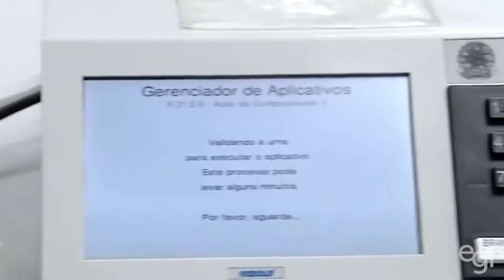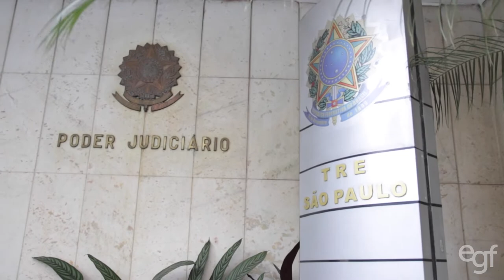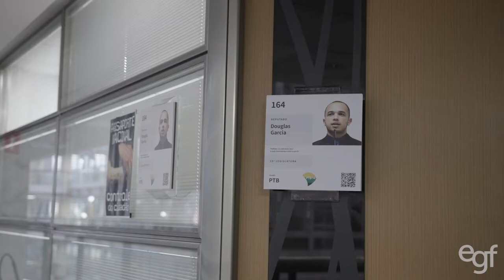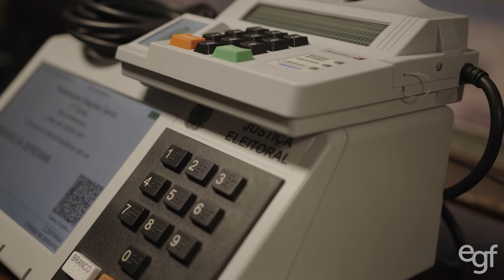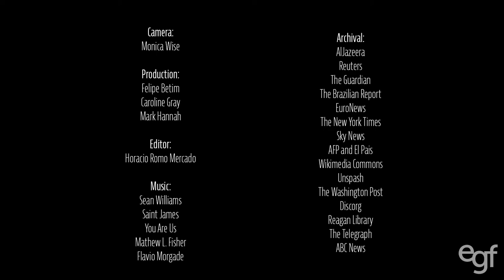America’s Example Looms Large in Brazil Presidential Election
Brazil ’s young democracy, which emerged from military dictatorship in the late 1980s, has long looked to the US as an example. But the january62021 attacks on the US Capitol became part of that example, surprising many Brazilians. The country’s right-wing president, Jair Bolsonaro, has followed in the footsteps of his friend Donald Trump, sowing doubt about the election.

Brazilians head to the polls in October to re-elect either Bolsonaro or former left-wing president Luiz Inácio Lula da Silva. EGF recently traveled to São Paulo to speak with local experts Paulo Sergio Galizia, Oliver Stuenkel, Isabela Kalil, Douglas Garcia, and André Marinho about the influence of US politics on this election and the future of Brazil’s democracy. What is at stake in fragile democracies when America’s example is blemished?

For more information on the Eurasia Group Foundation, visit us